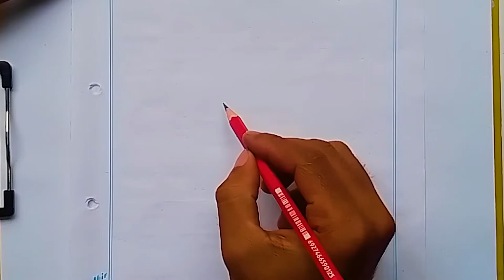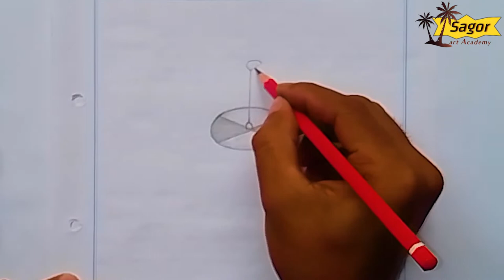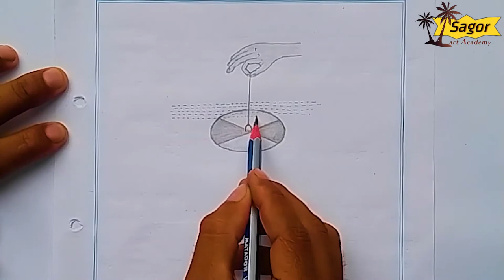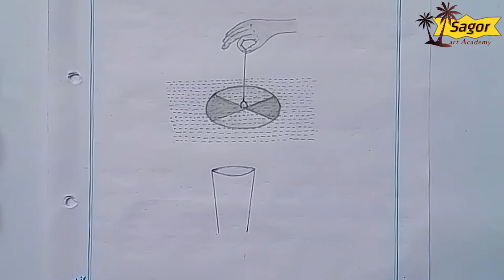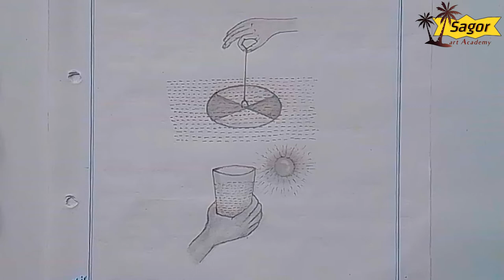SSC Agriculture Practical 2022.পুকুরে পর্যাপ্ত প্রাকৃতিক খাদ্যের উপস্থিতি নির্ণয়। SSC practical 2022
If you're new, hi,.
My name is shahajalal islam {Sagor}.

On this channel, I always try to show the easiest way of drawing and Painting. From here you can improve your drawing skills.
In my channel, I want to teach you the techniques of drawing easily.
I always try to show to how to draw and paint easily.
 I will show you the techniques for drawing.